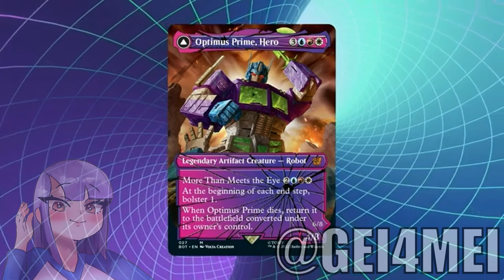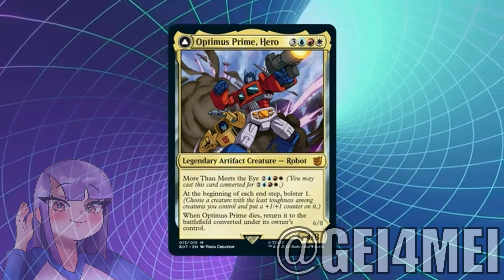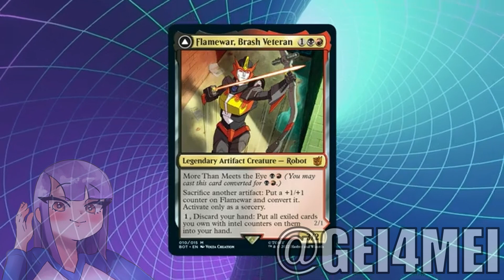Legacy's Back Baby! [Pulsecon 2022 Reaction]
Reacting to Pulsecon 2022 for your viewing pleasure

Show Notes:
Just a fun video for this week, I figured it was a good opportunity to made something for you guys since I'm gonna be distracted from video production as I deal with stuff at my apartment and my phone breaking, which have set back a little bit.

I do have a script close to being ready but I can't guarentee that'll be ready for next week yet